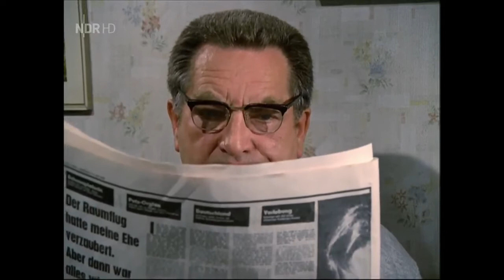Ein Jahr ohne Sonntag 3 Gerüchte (1970) 3/6 Staffel 1